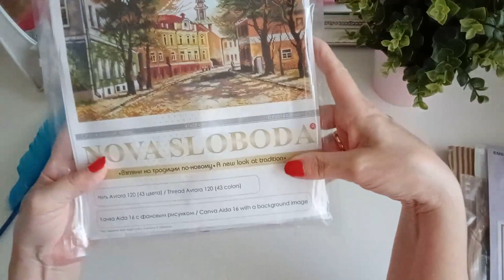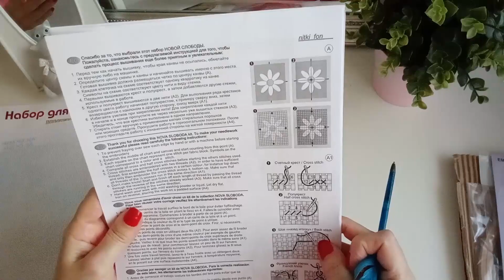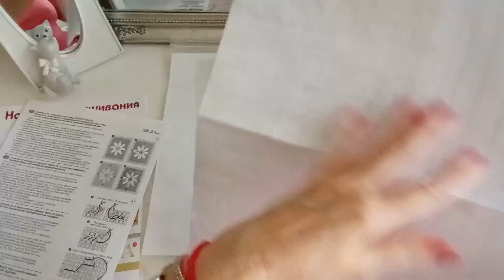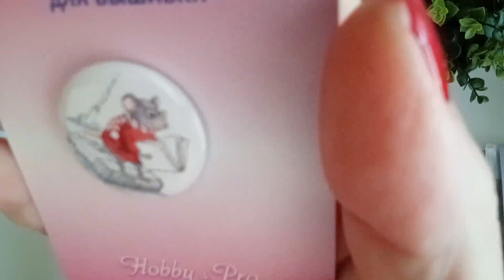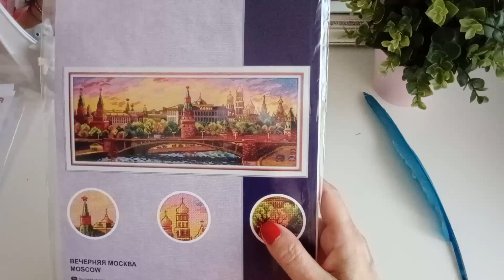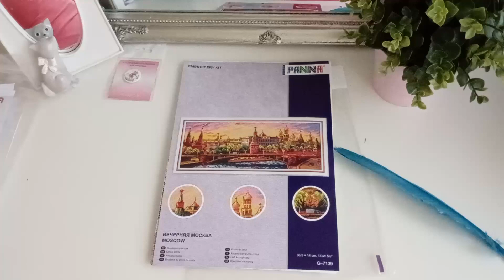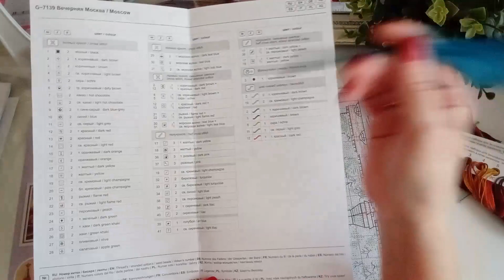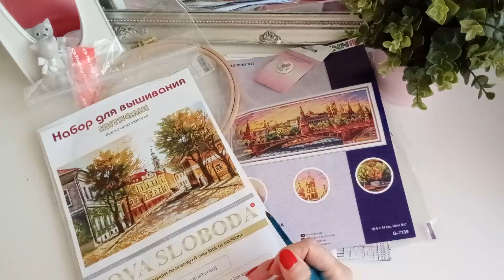La belleza de las ciudades en Otoño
Como cada mes, he seleccionado algunos artículos de mybobbin para que puedas ver más opciones para ampliar tu colección de kits o accesorios necesarios para bordar.
Con el registro a través de mi club de amigas recibirás más ventajas

Aquí te dejo los links directos a los productos del vídeo de hoy